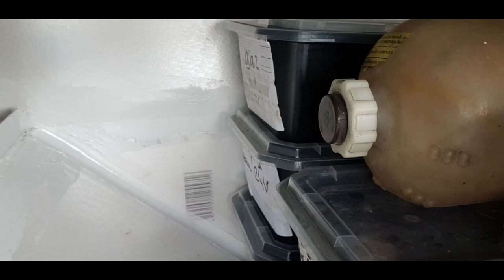Homologuer (VASP) et Aménager un bus en camping car - S 04 : EP 06 - On prend la route !!!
Bonjour a tous , le grand jour approche ,
on fait les dernière petites retouches, vérifications,
et surtout !!! nôtre toute première balade !!!